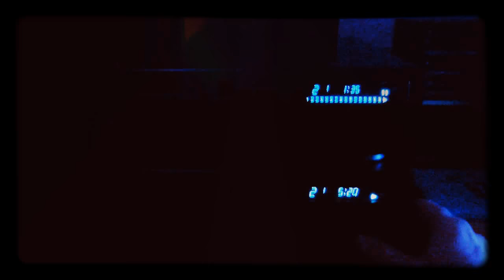DJ Frank Mertens mix Noé 003 âne 2D et 3D animation Frank 2016 ane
Vidéo rell DJ Frank Mertens mix Noé 3